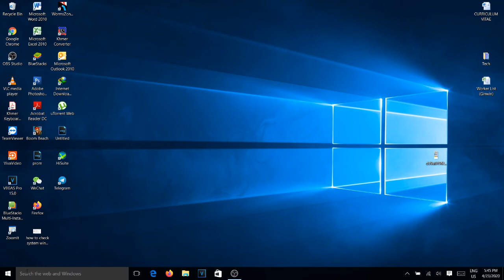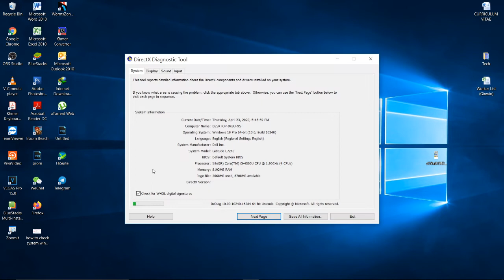របៀបឆែកមើល VGA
ក្នុងវីឌីអូនេះ នឹងនាំបងប្អូនអោយចេះពីរបៀបឆែកមើលទំហំរបស់ VGA មិនថា Windows 7; Windows 8 ឬ Windows 10 អាចធ្វើតាមរបៀបនេះបានដូចគ្នា